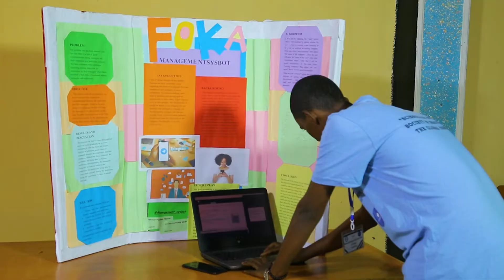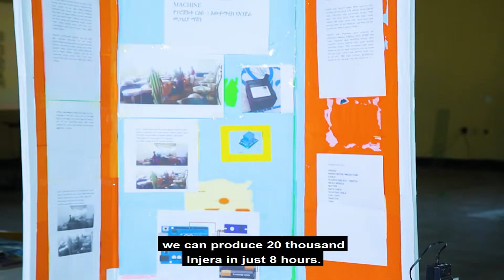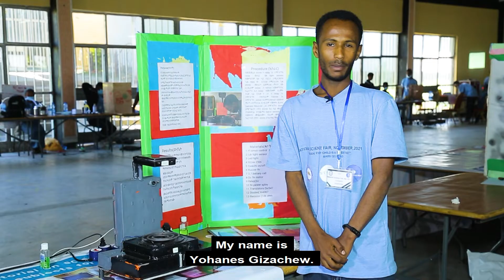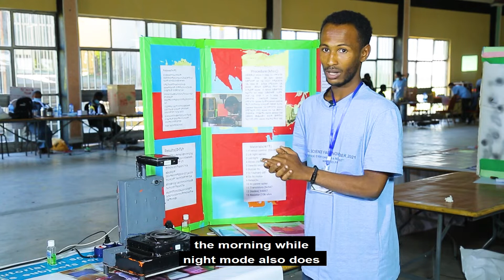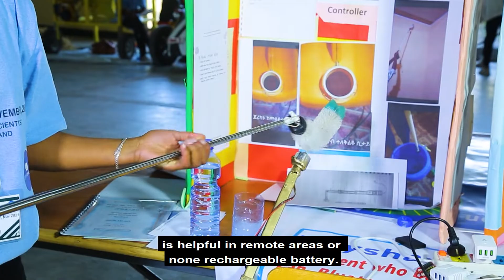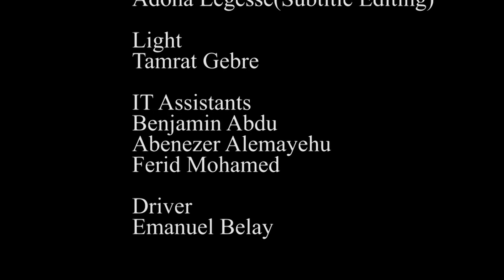STEMpower Ethiopia, Episode 113 Students Projects on National Science & Engineering Fair 2021 Part 4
STEM-TV in this and upcoming episodes presents you a few students' innovative projects developed at different STEM Centers across Ethiopia. The projects were showcased at the National Science and Engineering Fair 2021. Hope you will enjoy the show.